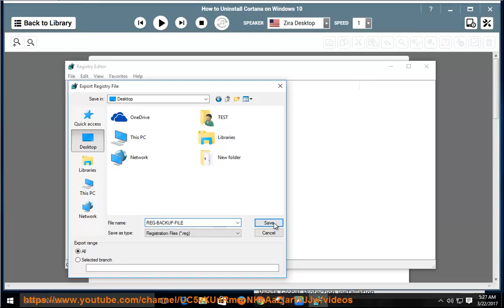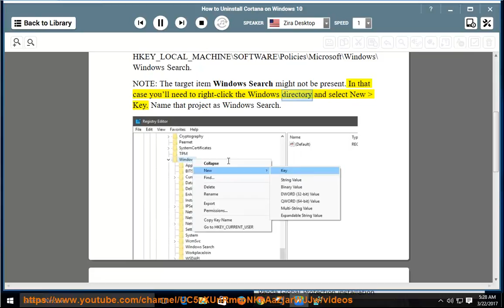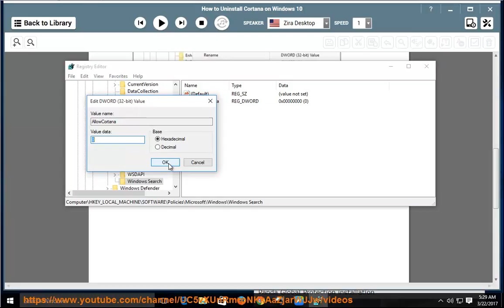How to Uninstall Cortana on Windows 10? (May 2020 Re-update)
This vid explains how to uninstall Cortana manually. To remove Cortana from your Windows 10 PC, run the following command in PowerShell as admin:

Get-AppxPackage -allusers Microsoft.549981C3F5F10 | Remove-AppxPackage

Plz use this uninstaller program PRO@ if you are having trouble ridding of any other unwanted software on your Windows so.

Uninstall Folx 5 on Mac

p.s.: WildBit Viewer is a digital agent on Windows 10